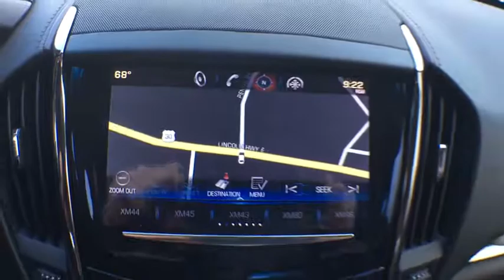2013 Cadillac ATS Jeannette, Greensburg, Pittsburgh, Irwin, Murrysville, PA J5198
Used 2013 Cadillac ATS available in Jeannette, Pennsylvania at Pinnacle Auto Sales. Servicing the Greensburg, Pittsburgh, Irwin, Murrysville, PA area.
2013 Cadillac ATS 3.6L Luxury AWD - Stock#: J5198 - VIN#: 1G6AH5R31D0148948

Pinnacle Auto Sales
6422 State Route 30
Jeannette PA 15644